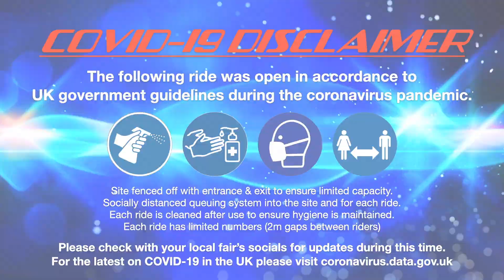Oxygen - Craig Danter (Offride) @ Bournemouth Redhill Park Fun Fair 2021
Offride footage of Craig Danter's "Oxygen" KMG Speed at Bournemouth Redhill Park Fun Fair 2021.

Held on the 8th - 23rd May at the Redhill Park of Bournemouth in Dorset with William Cole at lessee.